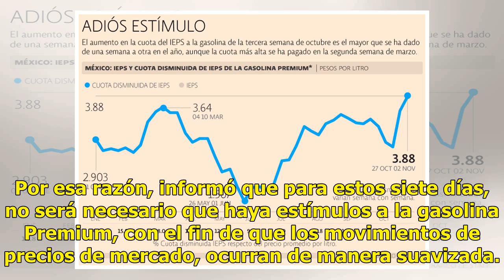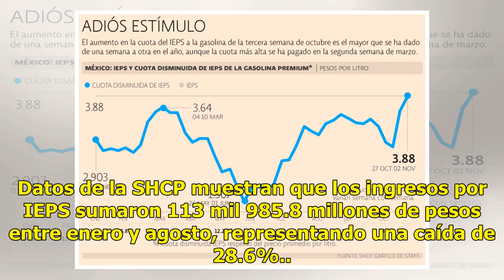Eliminan estímulo fiscal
Según Hacienda, esta medida no implica aumentos CIUDAD DE MÉXICO (El Universal).—Por primera vez en lo que va del año, la Secretaría de Hacienda y Crédito Público (SHCP) retirará el estímulo fiscal o subsidio que le otorga al impuesto especial a la gasolina tipo Premium. En un comunicado de prensa, ...